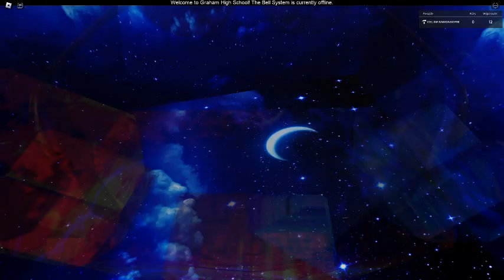Ceiling Fan 19991 In Toucan Fan's Haunted Fan Land